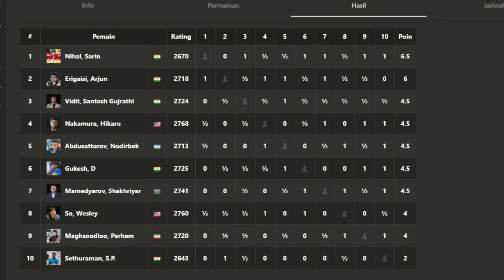🏆 NIHAL SARIN HARUMKAN INDIA NEGARANYA 👏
PGN Game ! Shakhriyar Mamedyarov Vs Sarin Nihal 2022
[Event "Tata Steel Chess India Rapid 2022"]
[Site "Chess.com"]
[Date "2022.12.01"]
[Round "07"]
[White "Mamedyarov, Shakhriyar"]
[Black "Nihal, Sarin"]
[WhiteElo "2741"]
[BlackElo "2670"]
[TimeControl "1500+10"]

1. d4 d5 2. c4 dxc4 3. Nf3 Nf6 4. e3 e6 5. Bxc4 c5 6. O-O a6 7. b3 Nbd7 8. Bb2
Be7 9. Nbd2 b6 10. e4 Bb7 11. e5 Nd5 12. Re1 O-O 13. Ne4 b5 14. Bd3 Rc8 15. Rc1
cxd4 16. Rxc8 Qxc8 17. Bxd4 Qc7 18. Bb1 Rd8 19. g3 h6 20. Qe2 Nf8 21. Rd1 Rd7
22. h4 Qd8 23. Rd2 Bb4 24. Rc2 Ne7 25. a3 Bxa3 26. Rd2 Bb4 27. Rd3 Nf5 28. Bb2
Rxd3 29. Bxd3 Qd5 30. Bc2 Nd7 31. g4 Nc5 32. gxf5 Nxe4 33. fxe6 Nd2 34. exf7+
Kf8